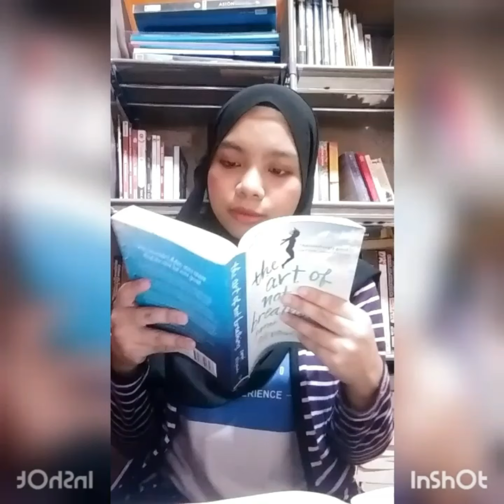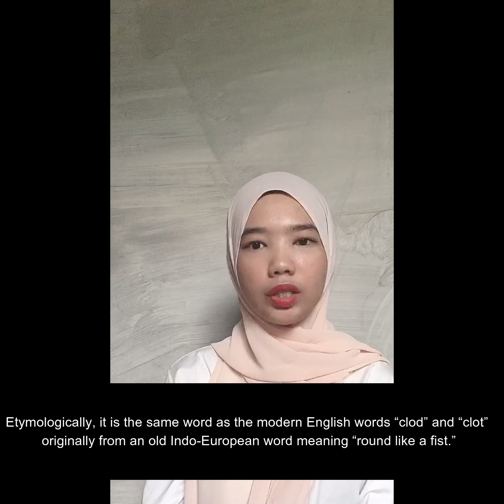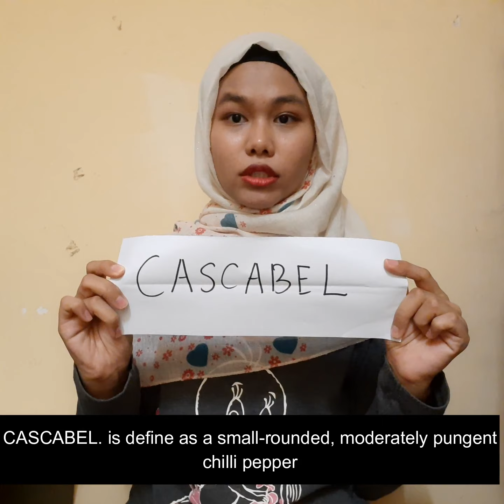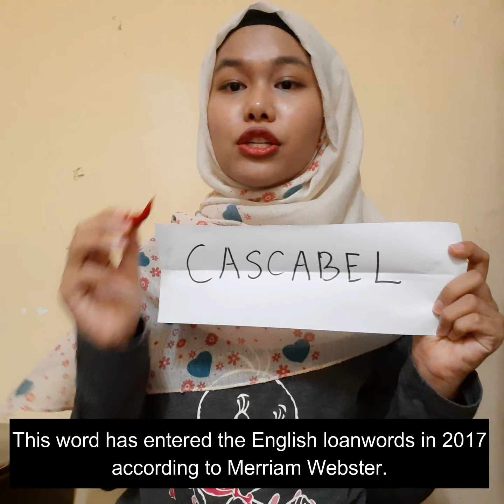Loanwords in English by ELS students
This is our group online presentation video. We have to explain loanwords in English. Hope you learned something new!